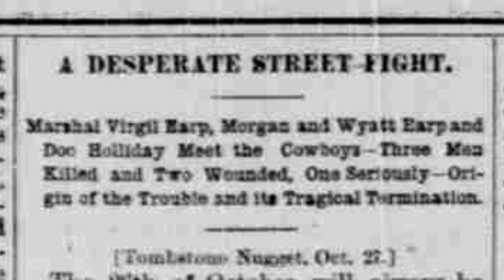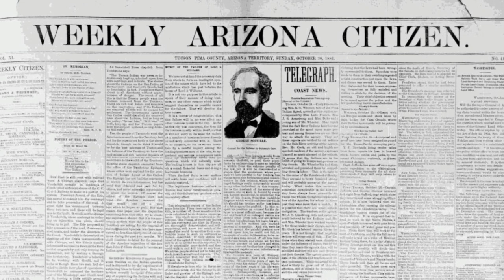O. K. Corral: Desperate Street Fight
This story tells of the historic fight at the O.K. Corral, it tells of how it started, how it went down, and what the aftermath was. It tells of how the town of Tombstone reacted to this historic occurrence. This is a fascinating article from when and where the fight took place, giving a real-time glimpse into one of the most infamous fights in the old Wild West. This story comes from the state of Arizona. It was originally reported in the Weekly Arizona Citizen of October 30th, 1881.